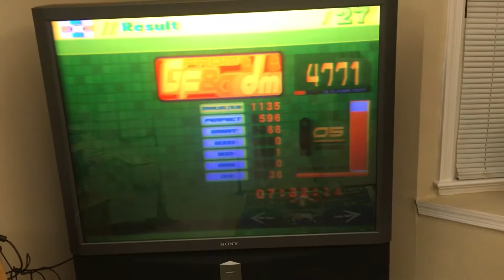DDR Sessions (Oni Course Series) #13: "From Guitarfreaks and Drummania" DDR Extreme 4771pts